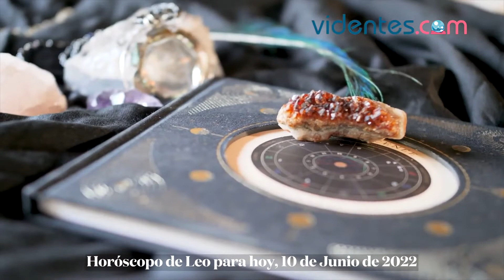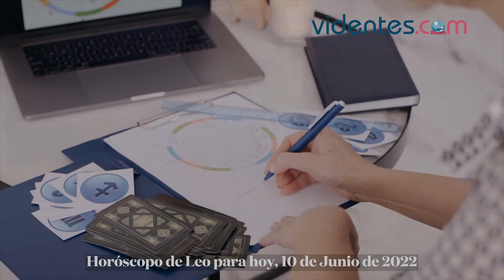HORÓSCOPO DIARIO 💖💥🌞 LEO ♌️ VIERNES, 10 DE JUNIO DE 2022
Horóscopo de hoy, viernes 10 de Junio de 2022. El horóscopo para hoy: descubre tu futuro gracias a mi horóscopo diario para ti.